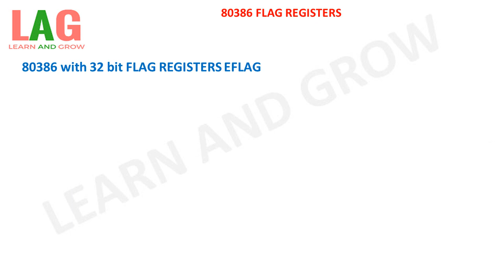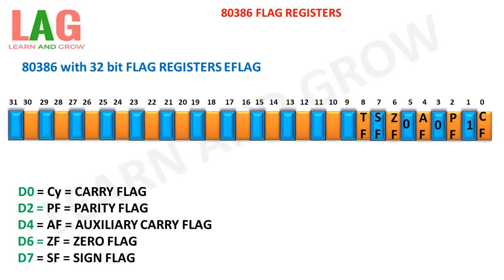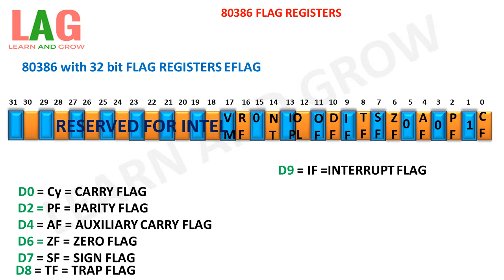80386 Flag Registers (हिन्दी )